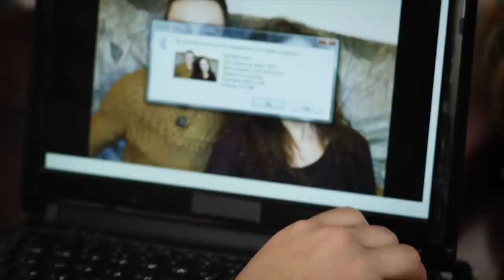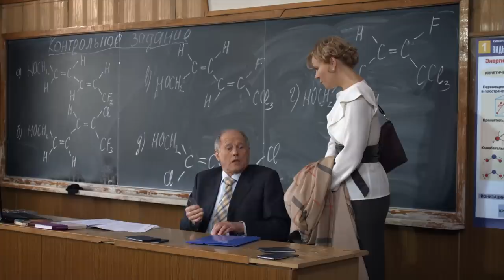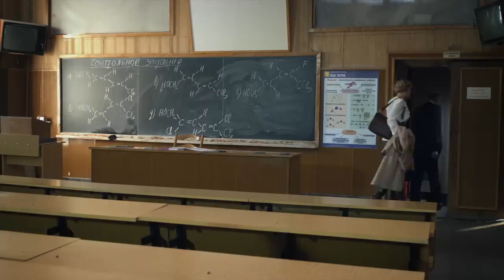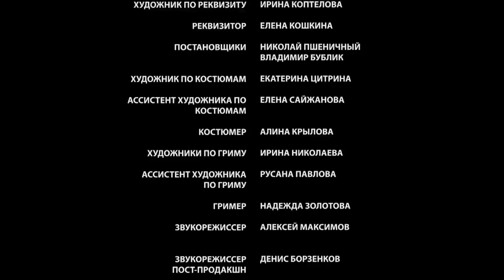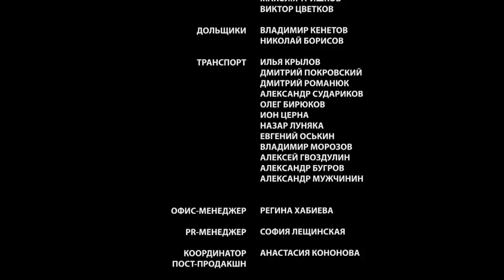▶️ Куда уходит любовь - Мелодрама | Фильмы и сериалы - Русские мелодрамы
Куда уходит любовь (мелодрама) смотреть онлайн
💬 О ФИЛЬМЕ КУДА УХОДИТ ЛЮБОВЬ ⏷
"В жизни Натальи царит гармония и благополучие. Героиня работает учительницей в школе, счастливо замужем вторым браком за бизнесменом Стасом, а ее сын Ваня учится в институте.
Но за счастливым фасадом кроются тайны, которые не удастся скрывать вечно. Однажды Наталья узнаёт, что муж ведет двойную жизнь и за ее спиной встречается с другой женщиной. Героиня шокирована предательством, но вся правда приводит Наталью в ужас: любовницей Стаса оказывается невеста ее сына Вани..

Год: 2014
Сценарий: Марина Шихалеева, Кирилл Олюшкин
Режиссер: Андрей Селиванов
Продюсер: Александр Кушаев, Ирина Смирнова
Оператор: Владимир Быховский
Жанр: мелодрама
Количество серий: 4
Актёры:
Мария Куликова, Сергей Астахов, Евгений Сидихин, Марина Волкова, Людмила Чиркова, Илья Коробко"